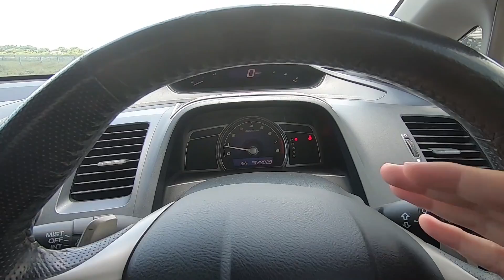Masih Jadi Kegilaan Peminat Honda | Honda Civic FD Bahagian 1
Ulasan luaran, dalaman & info mekanikal Honda Civic FD

Generasi ke-8 masuk pasaran Malaysia dengan 2-tawaran varian, 1.8L dan 2.0S L. Model Type R ada masuk sekejap untuk beberapa tahun, kemudian dihentikan jualan.

Bagi peminat Type R, walaupun tak mampu beli yang 'real', sebab minat sangat, cukup beli yang standard dah ubahsuai luar & dalam. Tuned sikit mana yang patut, vtec kick in dah !..

Maaf kalau ada salah kongsi info dalam video,
Saya akan perbaiki lagi untuk video akan datang.

Terima kasih sebab terus support & tonton setiap video. 🙏